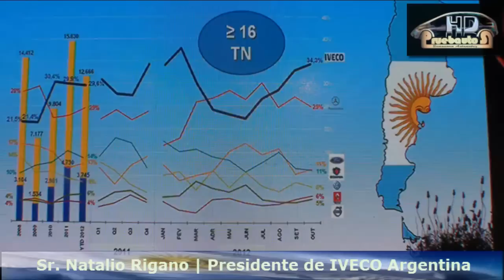Presentación Camión Mediano IVECO VERTIS | PruebautoS Web TV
Presentación Camión Mediano IVECO VERTIS | PruebautoS Web TV notas  imágenes estáticas y dinámicas..